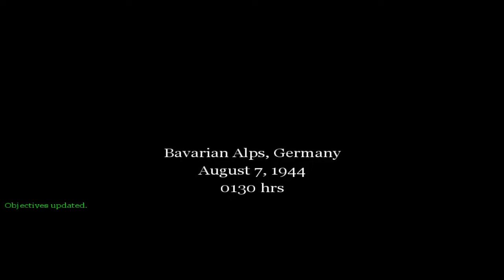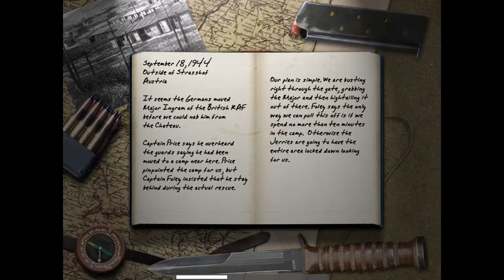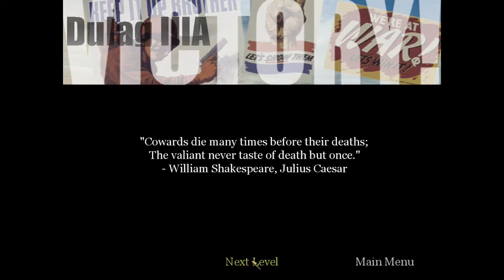Call of Duty #5 | PC | Chateau + POW Camp